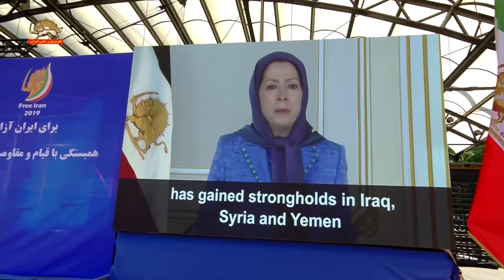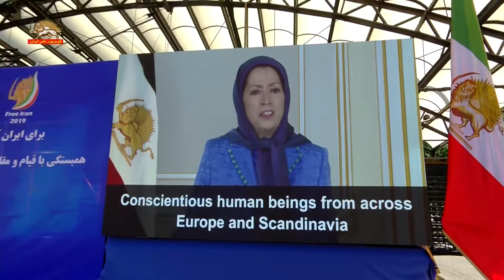پیام خانم مریم رجوی به تظاهرات ایرانیان در استکهلم